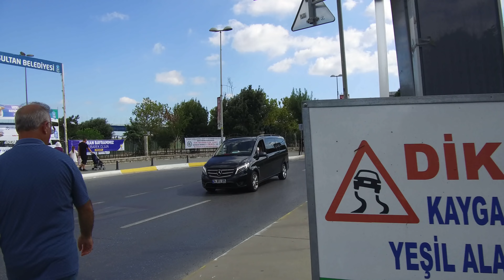Walk around Istanbul. [4K] Eyup - Balat - Eminonu.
This walk starts at Pierre Loti Cafe and follows district Eyup, past Eyup Sultan Mosque further along the shores of the Golden Horn, Balat district to Yavuz Selim Mosque and then to Eminonu. [4K]